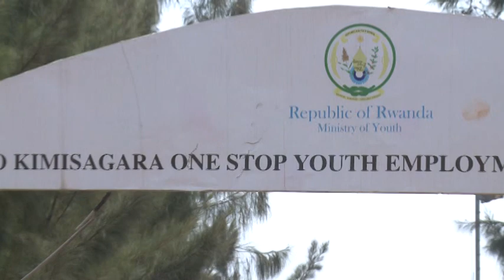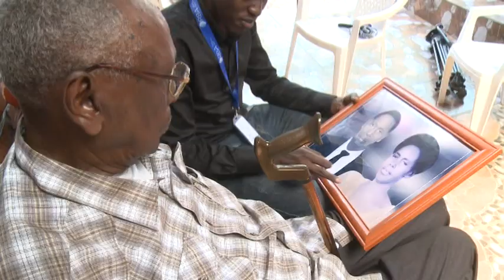UMUNSI MPUZAMAHANGA W’URUBYIRUKO